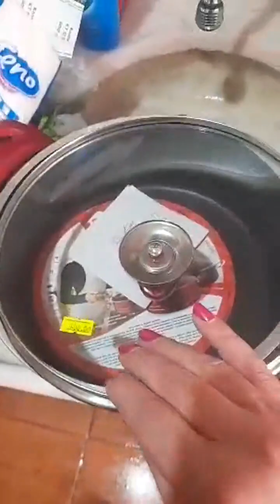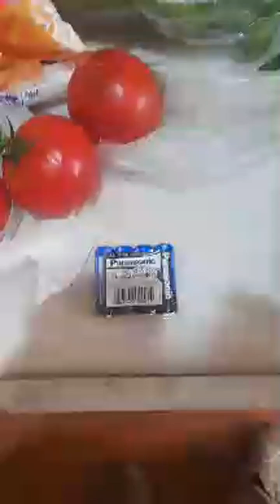sibel Baysal şımarık alışveriş